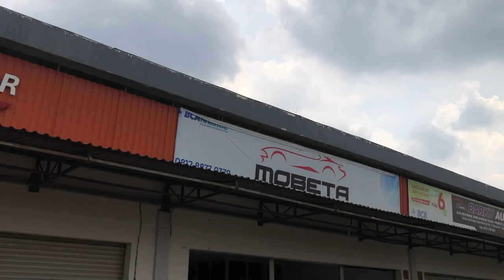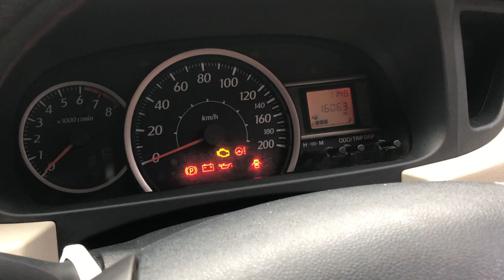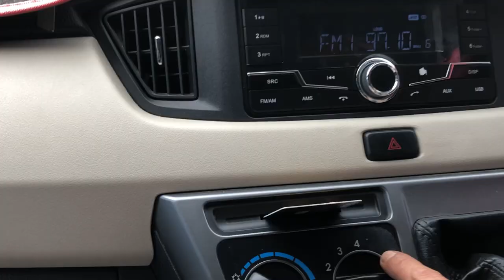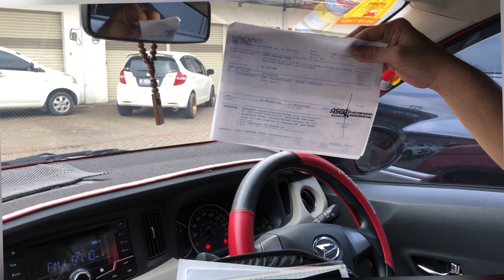MURAHH..! Sigra R Manual 2019, Istimewa Antik kilometer 16 ribu & Orsinilan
Bismillah

jual mobil Sigra R Deluxe
warna Merah Metalik
Tahun 2019
Pajak Bulan 8-2022
kilometer Rendah
15ribu servise record
Mobil Apik banget
Jarang pakai
kondisi istimewa
ban-ban Tembus 2019 masih tebel
Body Mulus kinclong
nggak bekas nabrak or banjir
kaki - kaki senyap

mesin sehat wal afiat
siap luar kota
secara keseluruhan mobil
kategori great A

hubungi sy
dengan dedi
wa tersedia